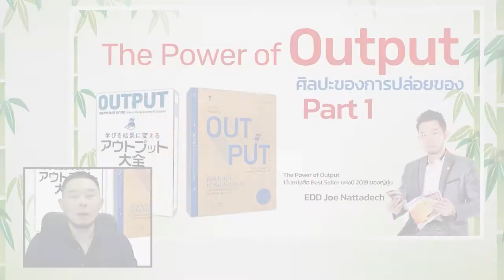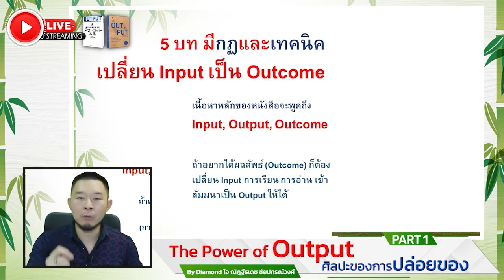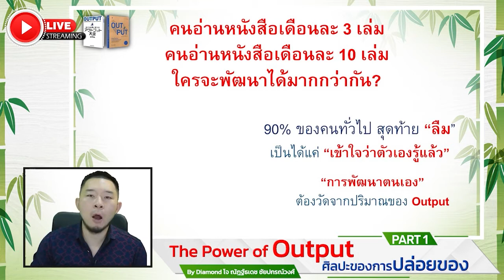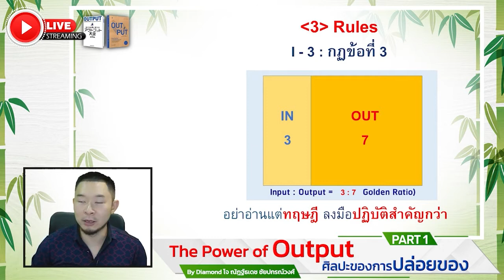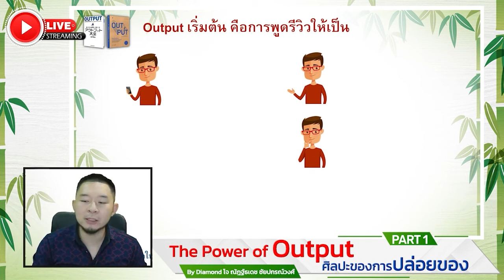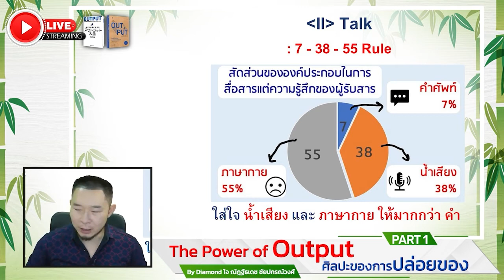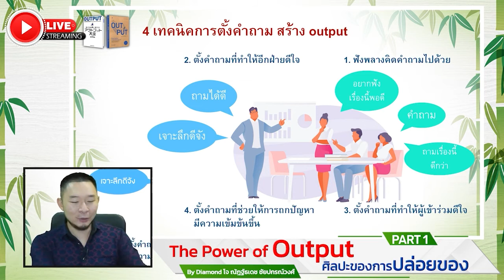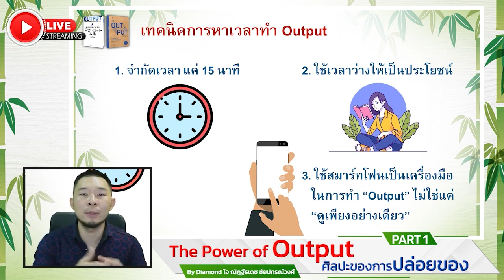สรุปหนังสือ The Power of Output ศิลปะของการปล่อยของ ตอนที่ 1 / ทักษะการพูด โดย Diamond โจ ณัฏฐ์ธเดช